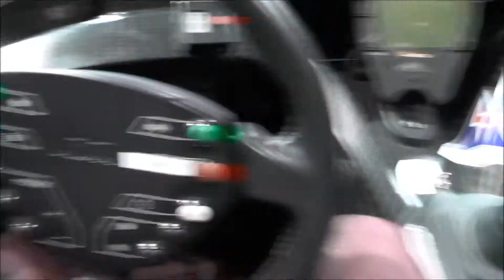Dream cars 2015 (Nissan GTR Nismo ,Bugatti ,...)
Dream cars is a part of the car show of brussel in this video are a KTM X-BOW ,Lotus ,Nissan GTR nismo ,Bugatti